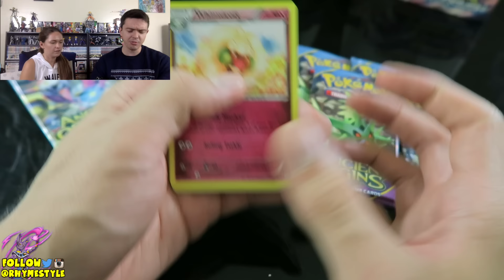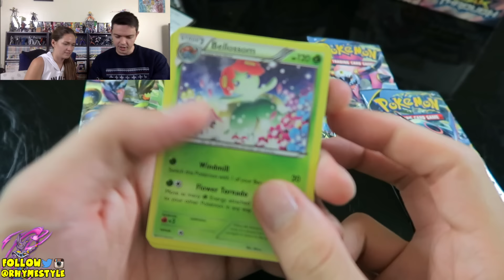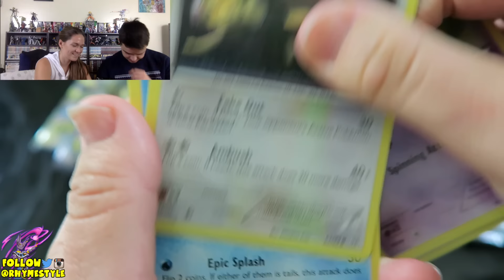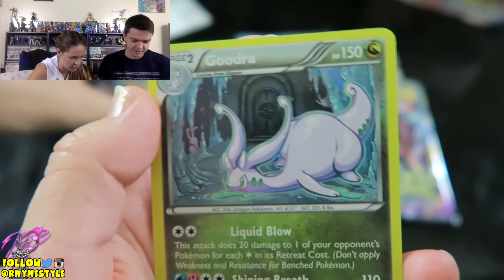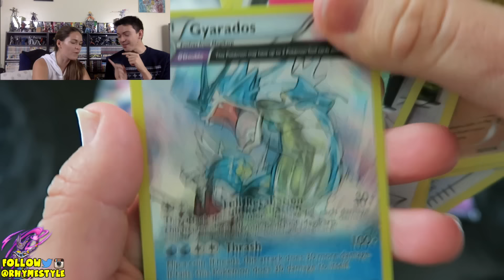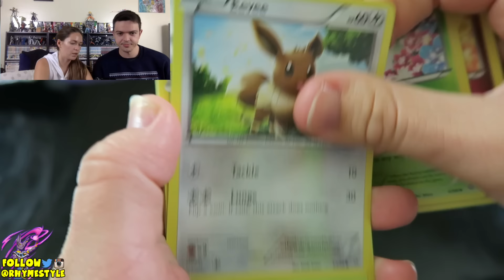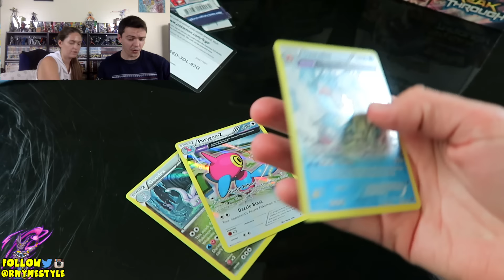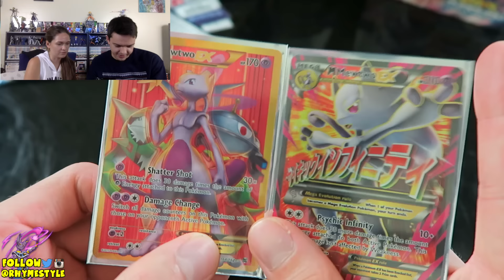THE GRAND FINALE! WHERE ARE YOU LUGIA EX?! | Pokemon Ancient Origins Booster Pack Openings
The finale of the Ancient Origins pokemon pack opening!